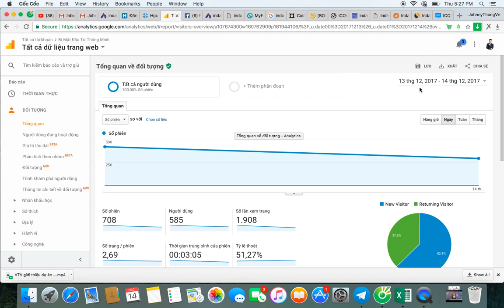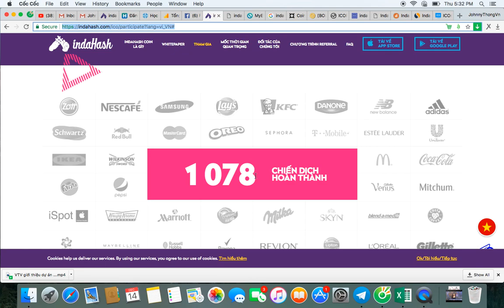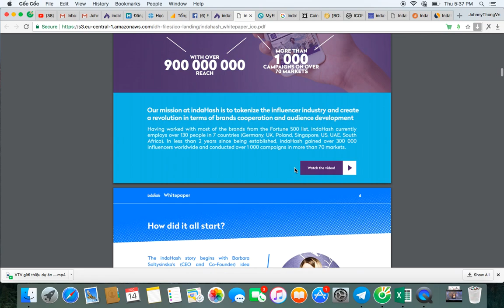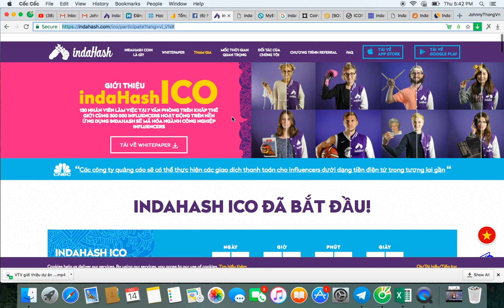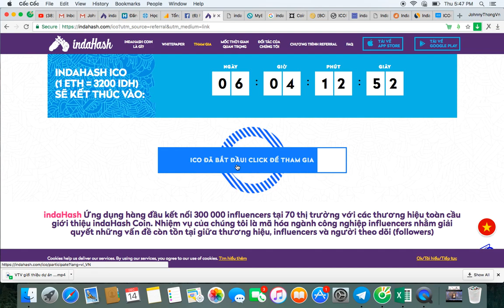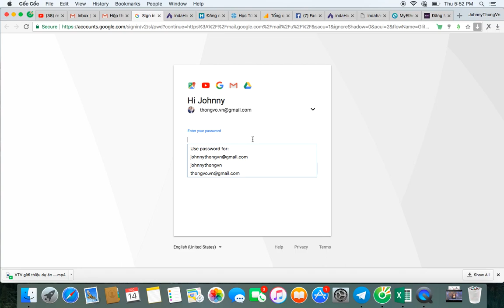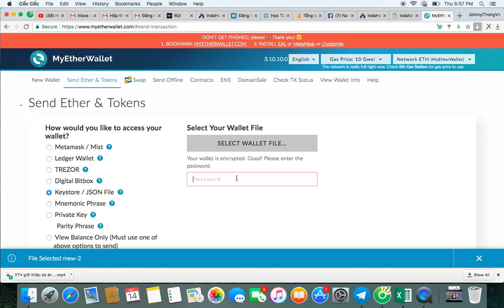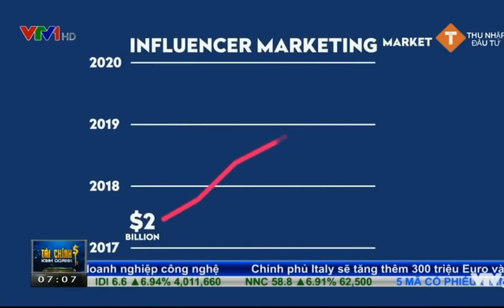[Keothomico.com] Review ICO INDAHASH Coin Đến Từ Poland Sáng Sủa Nhất Cuối Mùa Cam Quýt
Review ICO InDahash Coin Đến Từ Poland Sáng Sủa Nhất Cuối Mùa Cam Quýt
ICO IDH Ngon Như COMSA Và ETN nhân 10 Và X20 Là chuyện bình thường.